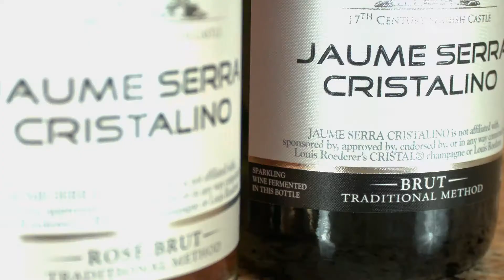Entertaining In An Instant with Nicole Young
Who has all day to spend in the kitchen? Lifestyle Expert Nicole Young shares some tips and tricks for you to entertain in a snap!